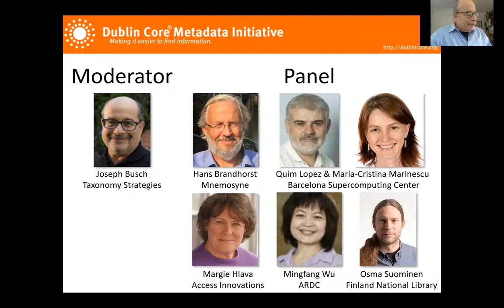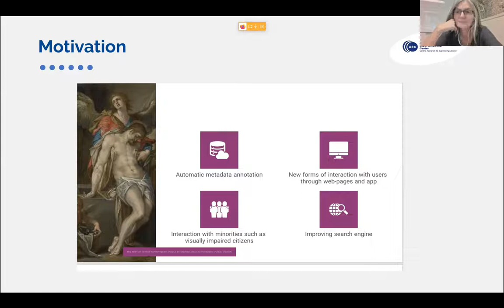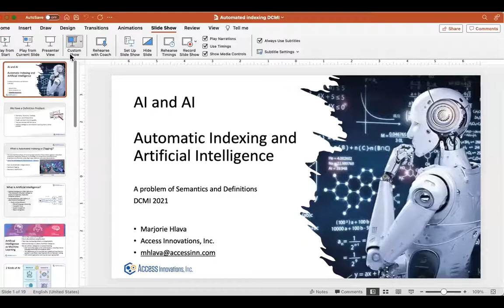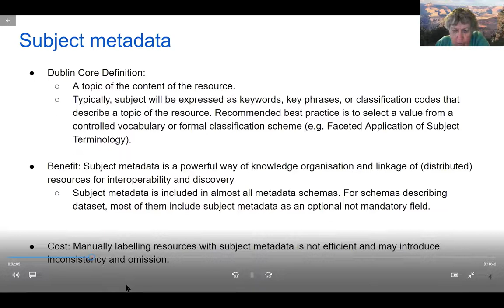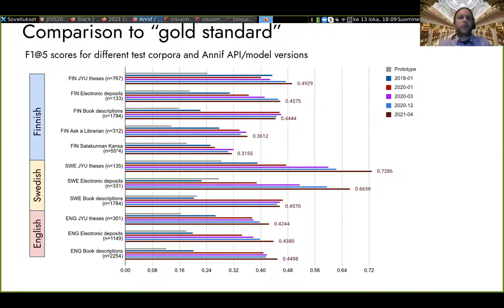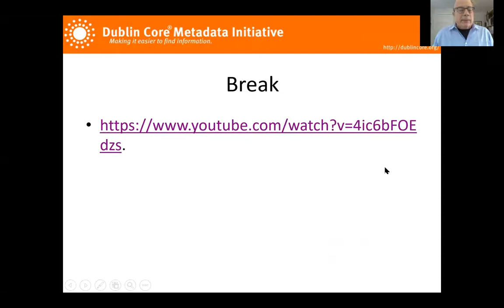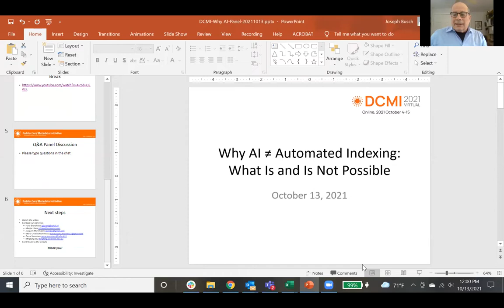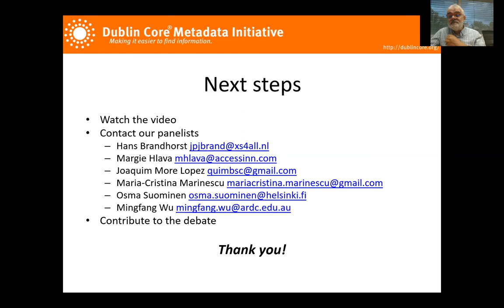Panel 5: Why AI ≠ Automated Indexing: What Is and Is Not Possible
Presentation for DCMI Virtual 2021- Panel 5: Why AI ≠ Automated Indexing: What Is and Is Not Possible

00:00 Intro
07:15 Form and meaning- Classification and interpretation By Hans Brandhorst
19:51 Why AI ≠ Automated Indexing. What Is and Is Not Possible By  Joaquim Moré López and Maria Cristina Marinescu
37:12 Ai and AI-Artificial Intelligence and Automatic Indexing By Marjorie Hlava
49:58 Automatically classifying data records using ANZSRC-FoR subject headings By Mingfang Wu
01:03:34 Automated subject indexing with Annif and Finto AI Putting DIY automated subject indexing into production By Osma Suominen, Mona Lehtinen and Juho Inkinen